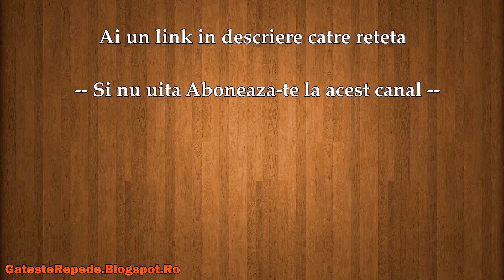Croissant cu ciocolata (GatesteRepede.Blogspot.Ro)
Croissant cu ciocolata , mai jos gasesti un link catre reteta din acest video.